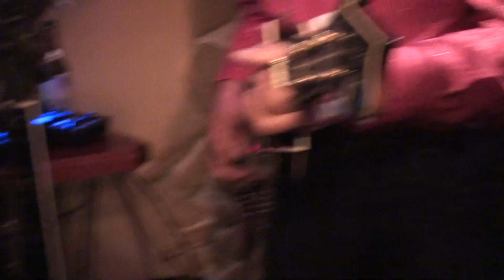the real texas shitkicker all stars live in tschuppi's wonderbar luzern (6.5.16)